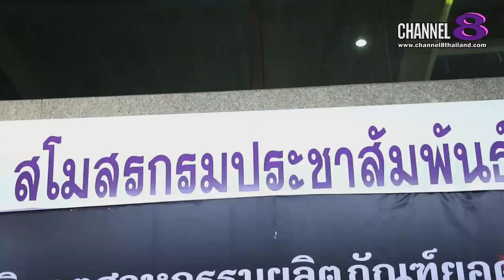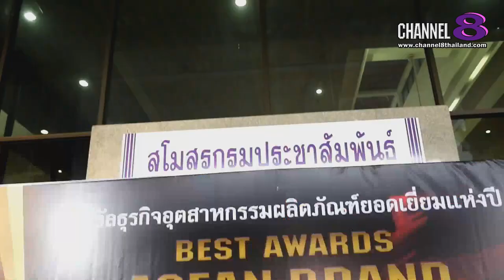Channel8Thailand : คนดังขอโชว์ 02-07-62 : 4 นักบาส TPBL